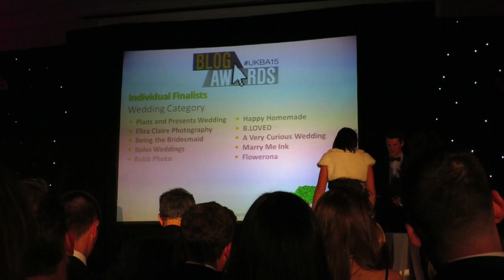Flowerona Reflects 25/04/15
This week’s Flowerona Reflects video features footage of the UK Blog Awards, BFA 2020 Vision Conference, an interview with Shane Connolly and a Toast + Botany pop-up shop.